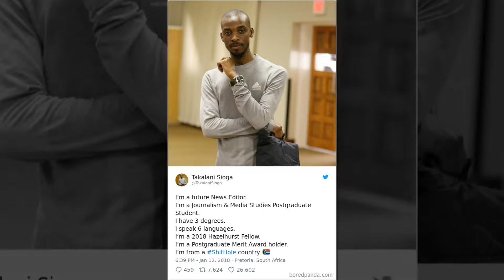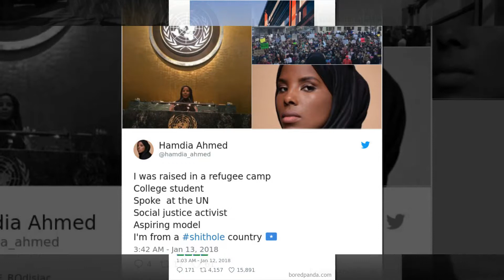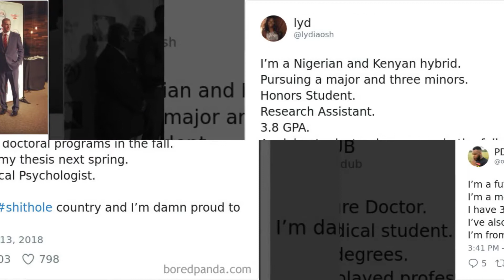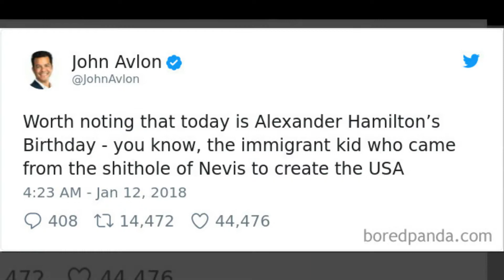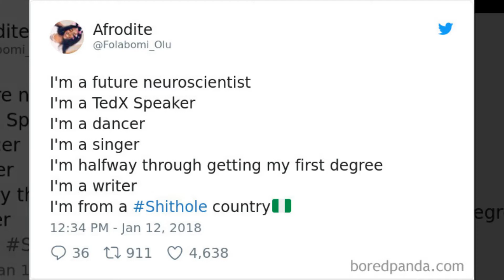10+ Of The Best Responses To Trump From People From Shithole Countries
10+ Of The Best Responses To Trump From People From Shithole Countries